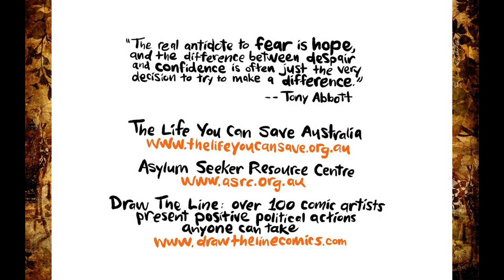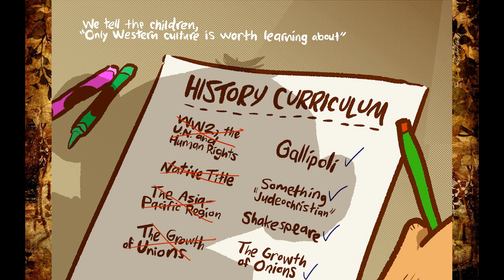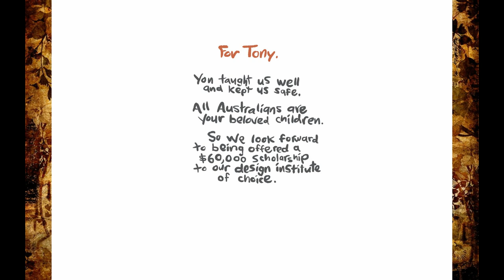What We Tell Them A Storybook by Mr. Tony Abbott COMICS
comics explained,comicsexplained,marvel explained,fluidic beats,comics,comic books,marvel,dc,infinity gauntlet,world breaker hulk,crisis on infinite earths,comic explained,infinity war,the batman who laughs,doomsday clock
caravan palace,comics,robot,robot face,lone digger,electronic,paris,electroswing,e-swing,comics caravan palace tiktok,tik tok,meme,comic